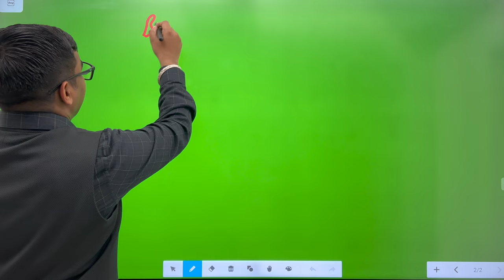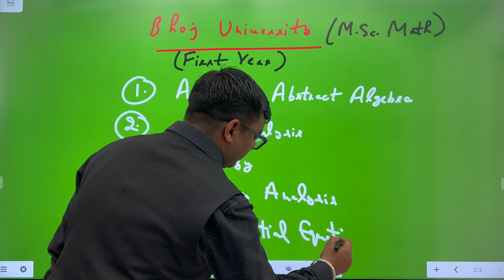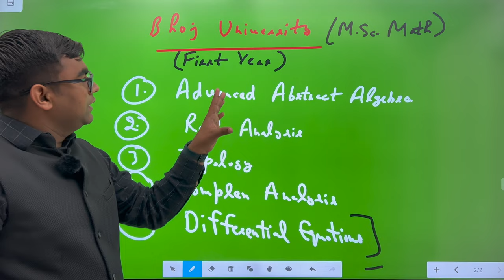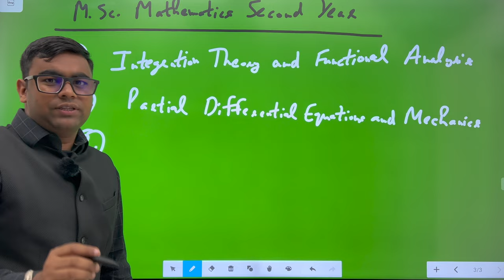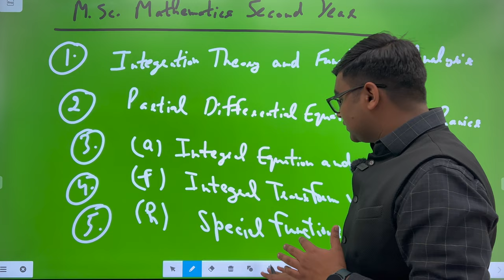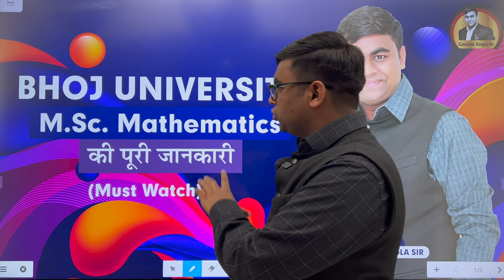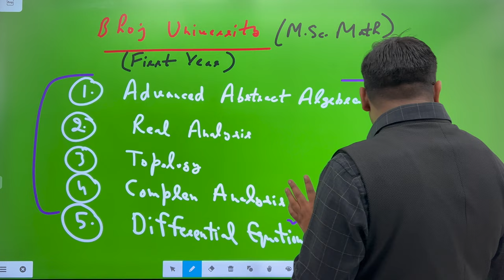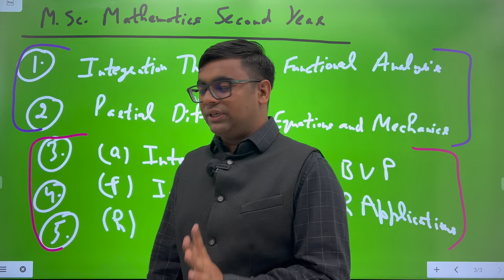🔥🔥Bhoj Open University M.Sc. Mathematics की पूरी जानकारी I Bhoj Open University M.Sc. Mathematics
In this video, we are going to discuss the Bhoj Open University M.Sc. Mathematics Complete Details and Online Coaching. Bhoj Open University is a reputed university in India and they offer various courses in different fields of study.

We are going to discuss the complete details of the M.Sc. Mathematics course offered by Bhoj Open University. You will get to know about the eligibility criteria, syllabus, course contents, assessment and other important details. You can also get online coaching from our experts to improve your performance in the M.Sc. Mathematics course.

📢 Bhoj Open University M.Sc. Math Complete Course

(India's First Learning App for Bhoj Open University M.Sc. Mathematics Online Coaching+ Recorded Lectures +Assignment Solution+ Full Online Support + Complete Study Notes + Guidance)